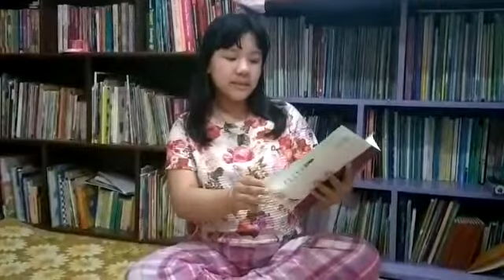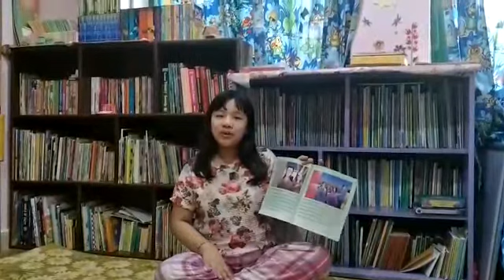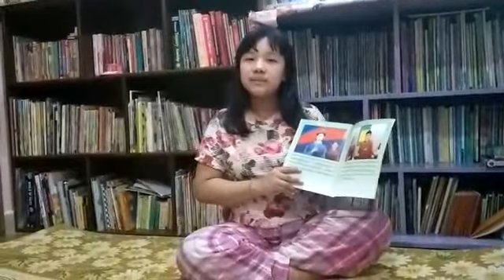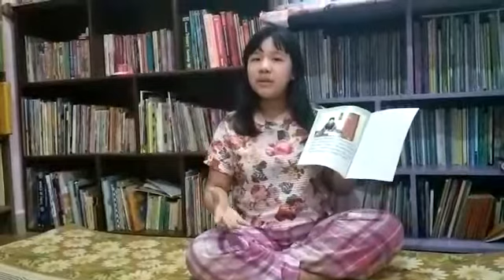བོད་ཀྱི་མཛངས་མ་ངོ་མ། The True Miss Tibet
་བསྟན་འཛིན་འཆི་མེད་ལགས་ནས་བོད་ཀྱི་མཛངས་མ་ངོ་མ་ཞེས་པས་སྒྲུང་གཅིག་བཤད་པ།། The True Miss Tibet narrated by Tenzin Chemi la!